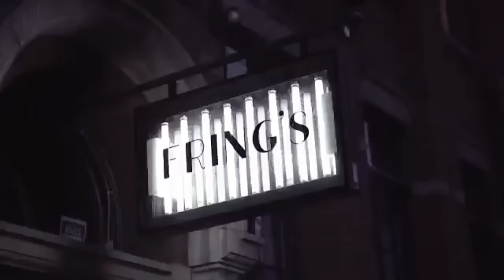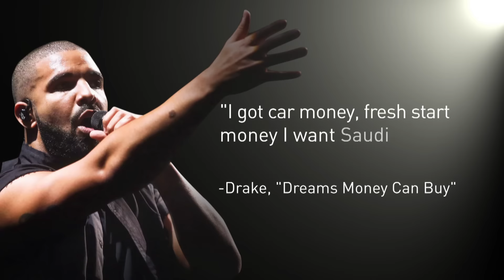Drake's Views: Musician Evolving into Mogul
Drake's latest album "Views" proves that he's still a music star. But he’s leveraging his fame to expand into areas as diverse as whiskey and restaurants.